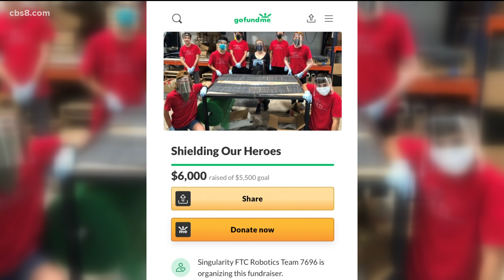Innovate 8: San Diego high school students design 3D face shields for healthcare workers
San Diego high school robotics students are using 3D printing to produce face shields to aid healthcare workers and patients to protect themselves from COVID-19.